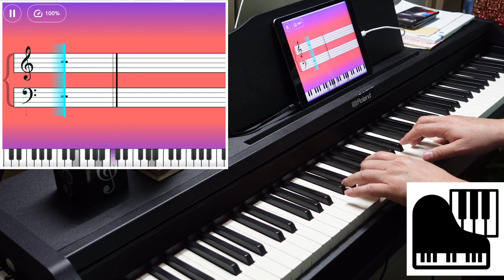Born to Be Wild -- Summer Festival Challenge -- Simply Piano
Born to Be Wild from Summer Festival Challenge of Simply Piano!!